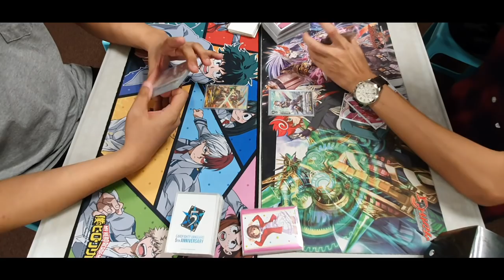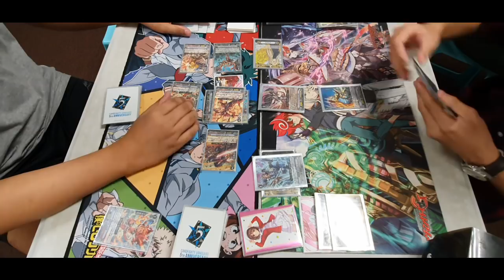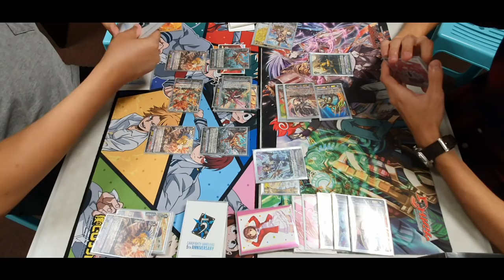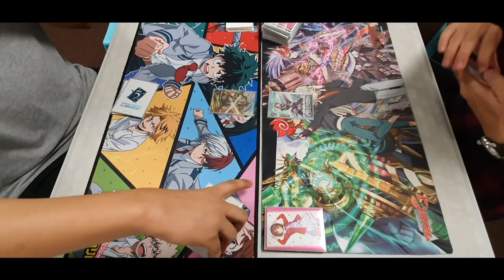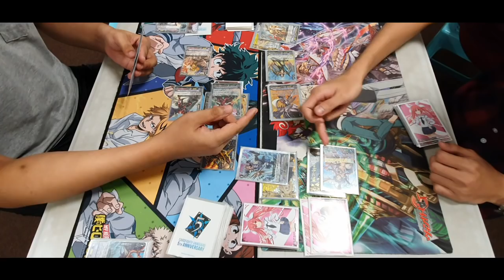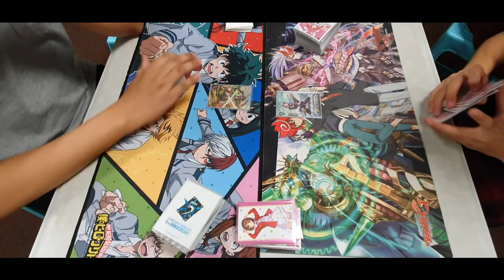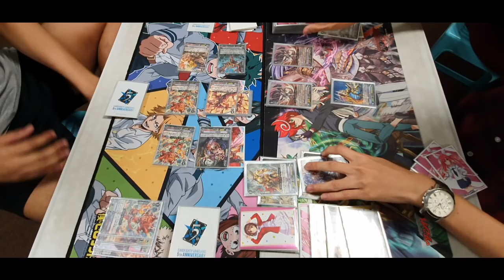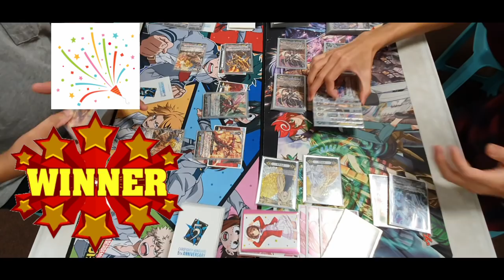VG ShiHai's Post V-EB07 Kagero The End VS Gold Paladin Deck Fight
Thanks to my good friend Anwar for helping me film this fight!
Hope yall enjoy the vid! :D